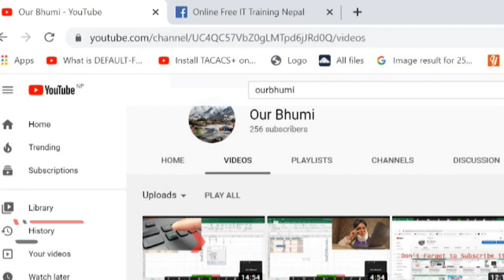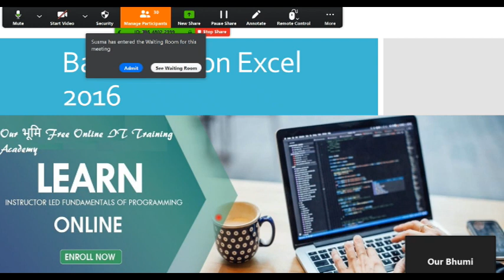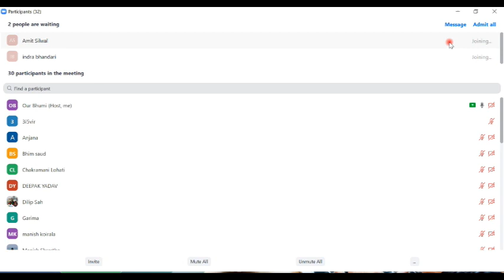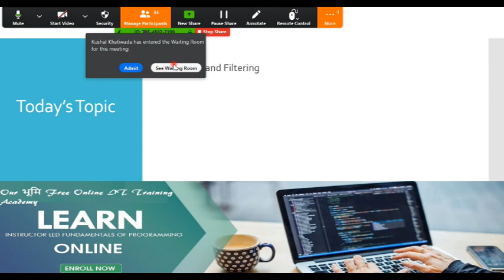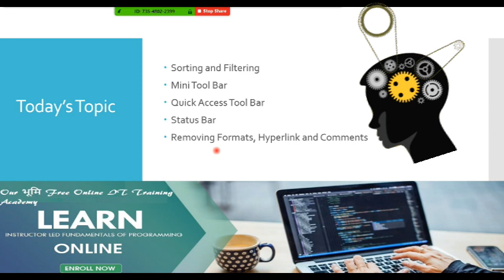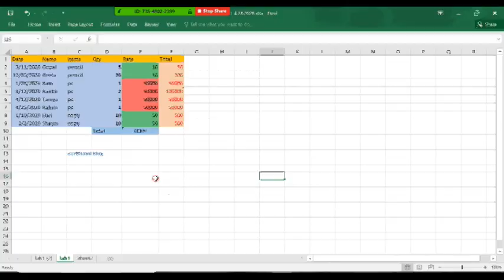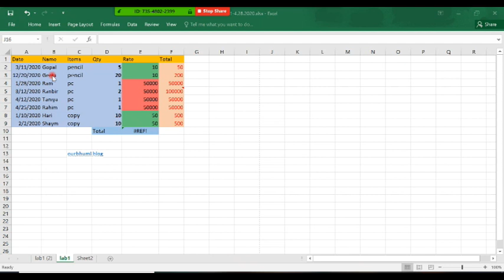Basic Excel class 8.1 ( नेपालीमा ) - Our Bhumi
( Class on Sorting, Searching and answer to upgrade of Excel)